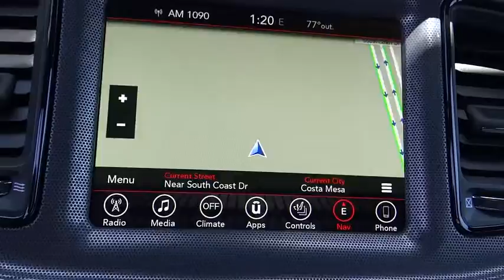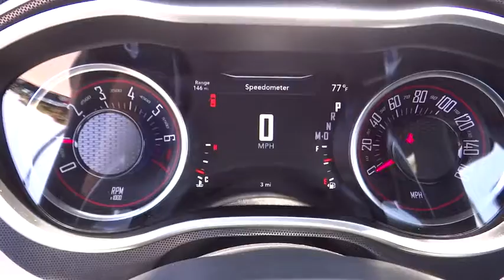2017 Dodge Challenger Costa Mesa, Huntington Beach, Irvine, San Clemente, Anaheim, CA CL73468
2017 Dodge Challenger